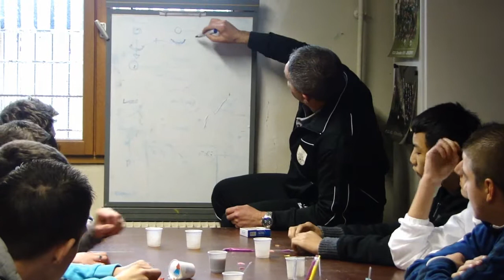2012/2013 U17 Chandieu vs Sévenne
Match de football de la catégorie U17 opposant le FCO Chandieu à La Sévenne
Saison 2012/2013 - 2e division du Rhône - 16/02/213
Fichier vidéo partagé de LIO1515.